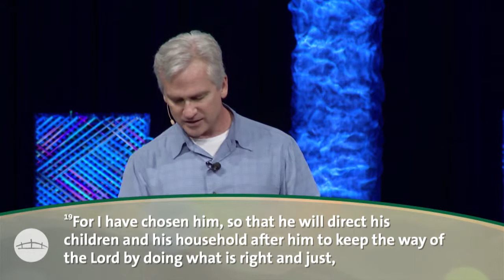Questions for God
If you had the opportunity to get an immediate answer from God, what would you ask Him?